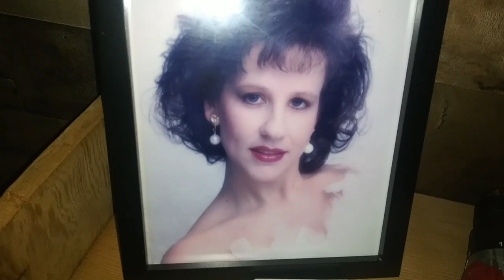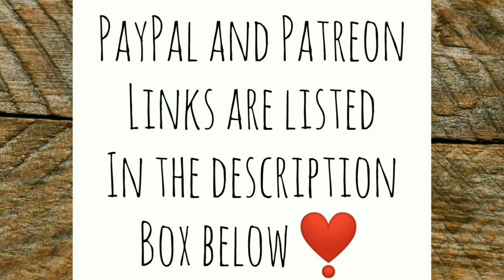What Became of Her? - Ann's Tiny Life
Did she become a homesteader? It's gonna get COLD! I'm ready! Did the eggs turn out ok? It takes 2 heads of cabbage! Cute puppies.